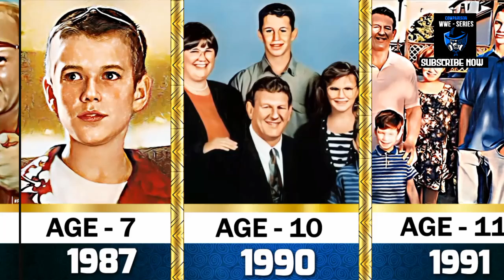Randy Orton Age Transformation From 1 to 44 Years Old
In This Video We Are Talking About Most Popular WWE Popular Spuerstar randy orton Transformation 1 to 44 years old, Randal Keith Orton is an American professional wrestler and actor. He is currently signed to WWE, but is currently out of action due to a back injury, randy orton Was Born On April 1, 1980 (age 44 years), Knoxville, Tennessee, United States & Now Year 2023 randy orton Real age is 44 years Old,

MY EQUIPMENTS FOR CREATING VIDEOS :
Samsung Galaxy S7 -edge - Voice Recording
Dell Latitude Core i7 Laptop - Uploading
Adobe Photoshop cs5 - Photos Editing
Coral video Studio X10 - Video Editing
Lexis Audio Editor - Sound Effects
Audacity - Sound Recording
Kinemaster - Video Eiditng